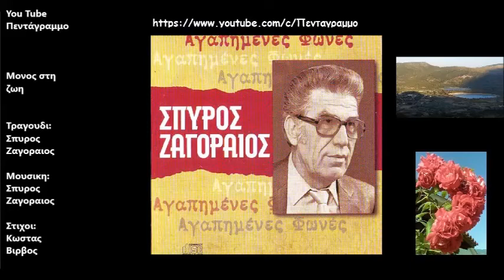Μονος στη ζωη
Δισκος: Τα Ζαγοραιικα
Ετος: 1963
Στη ζωή μόνος σαν έρημο πουλί
δάκρυ και πόνος μου καίει την ψυχή,
στη ζωή μόνος.

Απ’ την καλή μου σκληρά προδομένος,
από τους φίλους βαριά πληγωμένος.
Μεγαλωμένος στη μαύρη ορφάνια
μοιάζω σαν πλοίο με δίχως λιμάνια
κι έχω μες στην ψυχή ένα σκότος βαθύ,
είμαι στον κόσμο ο πιο πονεμένος.

στη ζωή μόνος.

Σαν την κατάρα στο κόσμο γυρίζω,
ψάχνω γι’ αγάπη και μίσος γνωρίζω.
Ήλιου αχτίδα για μένα δεν έχει,
στα δυο μου μάτια συνέχεια βρέχει
κι έχω μες στην καρδιά μια βαριά συννεφιά,
είμαι στο κόσμο ο πιο πονεμένος.

στη ζωή μόνος.